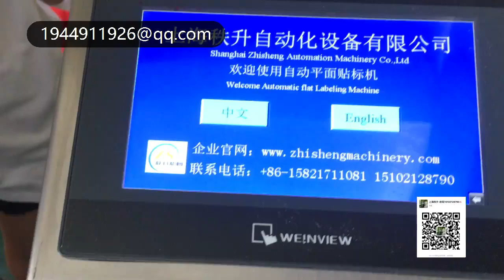自动圆瓶定位平面贴标机 label sticker